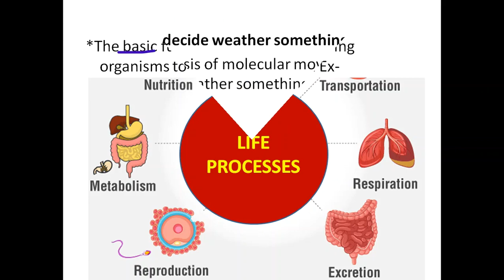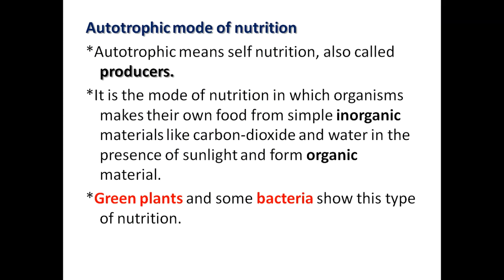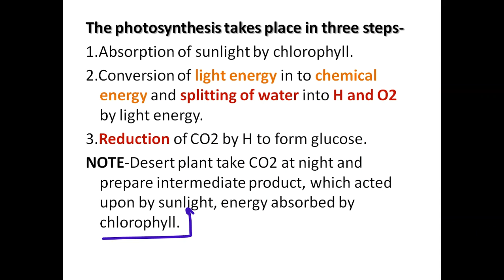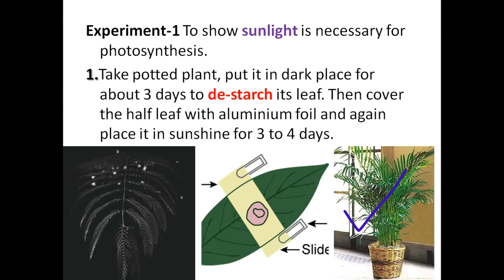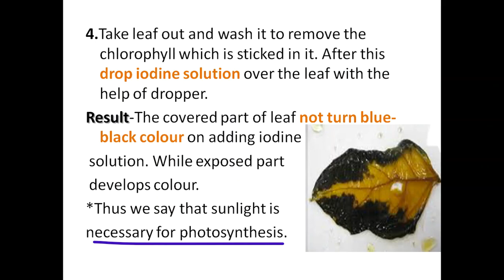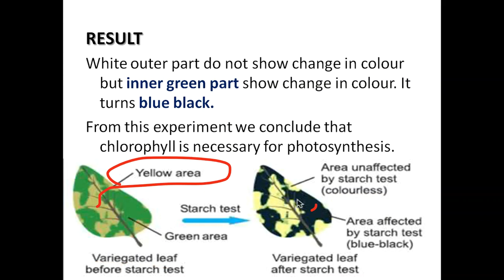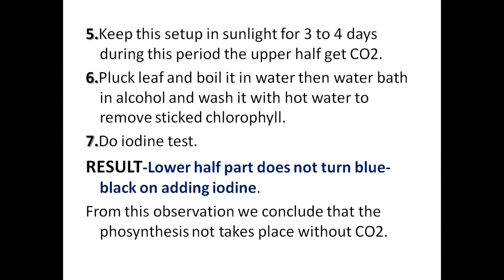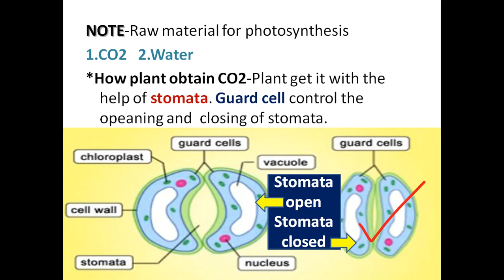PLANT_Nutrition_Expriment_CO2_sunlight_Chlorophyll_Necessary_for_Photosynthesis_Class10th_part_1st.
PLANT_Nutrition_Expriment_CO2_sunlight_Chlorophyll_Necessary_for_Photosynthesis.In easy language